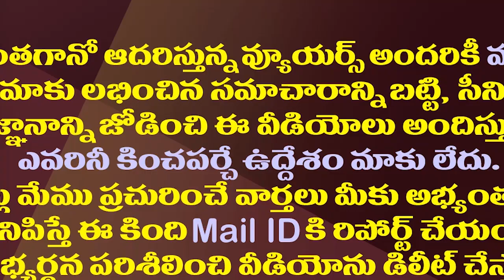మునుగోడులో పాల్ ను మించి ఇప్పటంలో పవన్ కామెడీ| Kodali Nani Funny Comments On Pawan Kalyan